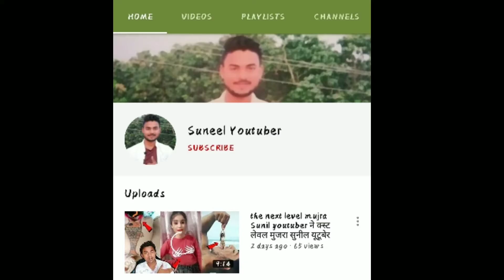suneel YouTuber Channel Deleted by Help me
Suneel YouTuber Channel Deleted ||HelpSuneelYoutuber​
Jitendra art entertain